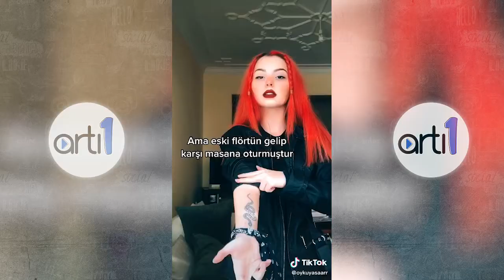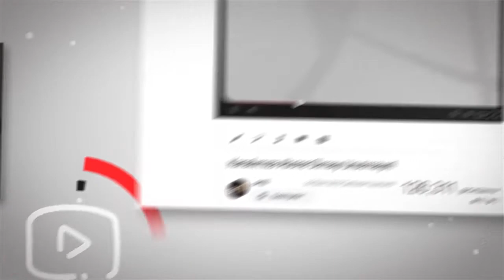ÖYKÜ YAŞAR'IN EN İYİ TİKTOK VİDEOLARI!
Herkese merhaba artı1 ekranlarına hoşgeldiniz, bugün sizler için Öykü Yaşar'ın en beğendiğimiz ve sizlerinde beğeneceğinizi düşündüğümüz videoları derledik devamının gelmesini istiyor iseniz yorumlarda bizimle paylaşmayı unutmayın.

Kendinize çok iyi bakın :)Herkese merhaba artı1 ekranlarına hoşgeldiniz, bugün sizler için Sıla Ertaş'ın en beğendiğimiz ve sizlerinde beğeneceğinizi düşündüğümüz videoları derledik devamının gelmesini istiyor iseniz yorumlarda bizimle paylaşmayı unutmayın.